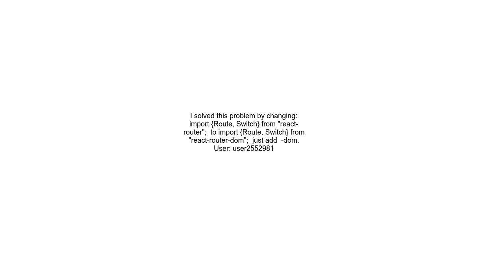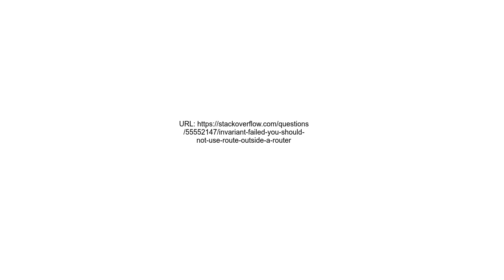Invariant failed You should not use &lt;Route&gt; outside a &lt;Router&gt;